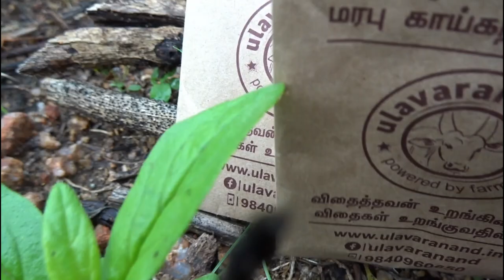12 நாளில் செடிகள் வளர்ச்சி ஆரம்பம்